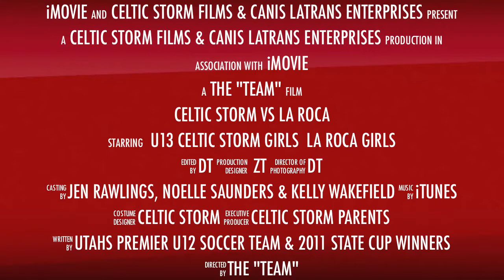U13 CELTIC STORM vs La Rocca Trailer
Trailer for La Roca game this saturday.